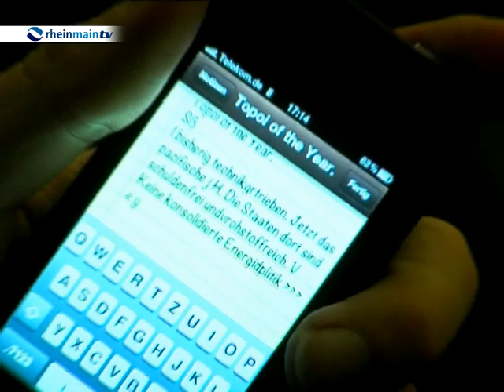Topic of the Year 2012 - Energiewende wird teurer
Wie jedes Jahr im Januar lud auch 2012 „The group of 20+1" die Debatte „Topic of the year" nach Frankfurt ein. Spitzenvertreter aus Banken, Wirtschaft und Industrie treffen hier auf einander um aktuelle Themen zu diskutieren. „Energiewende - was nun?"  und „Realwirtschaft -- Geisel der Finanzkrise?" waren dieses Jahr die heiß diskutierten Themen.